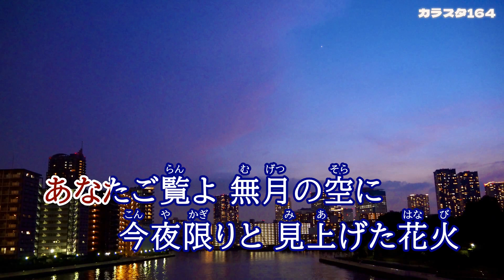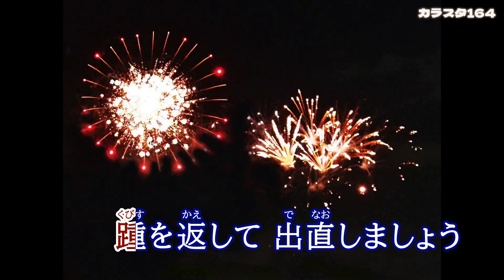「花火草子」朝花美穂／カラオケ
作詞：もず唱平、作曲：宮下健治、編曲：伊戸のりお、2023年9月6日発売。
00:25　1番「あなたご覧よ」
01:45　2番「あなた粋でしょ」
03:19　3番「あなた二人が」